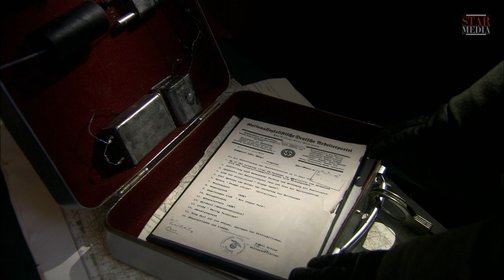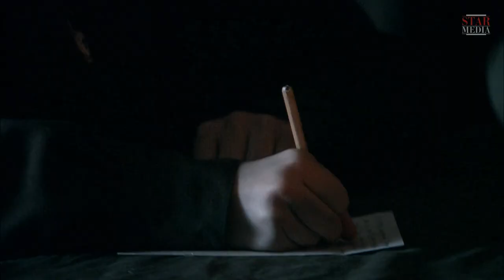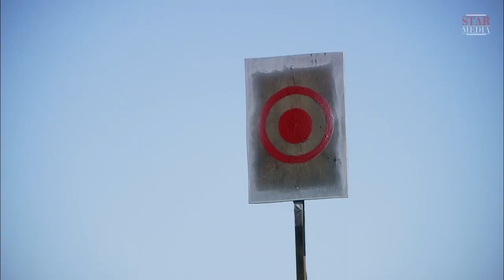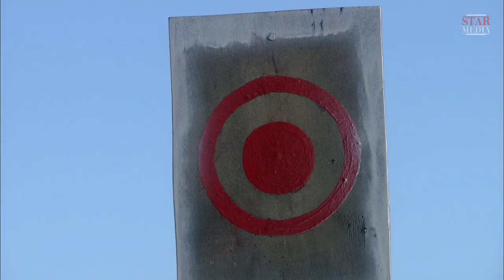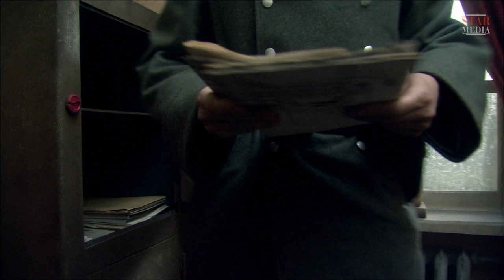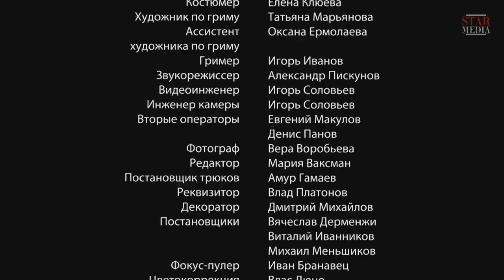Night Swallows - Episode 2. Russian Tv Series. StarMedia. Military Drama. English Subtitles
On 8th October 1941, Stalin issued a secret order forming a female aviation unit. Known later as the 46th “Taman” Guards Night Bomber Aviation Regiment, a unit like this had never existed before.

Their operational record began at the Salsk Steppes and the Don battles and ended in Nazi Germany. Flying PO-2 night bombers or ‘mules’, these brave female pilots flew harassment bombing and precision bombing missions, which successfully destroyed the enemy’s river crossings, fortifications, machinery and manpower. The regiment flew over 23,000 sorties and is said to have dropped 3,000 tons of bombs. The most highly decorated female unit in the Soviet Air Force, each pilot had flown over 1000 missions by the end of the war with twenty-three pilots awarded the Hero of the Soviet Union. Fighting with equal bravery and skill as their male counterparts earned them the name ‘Night Swallows’ by the Germans.

Type: TV series
Genre: military drama
Year of production: 2012
Number of episodes: 8
Directed by: Mikhail Kabanov
Written by: Igor Ter-Karapetov, feat Andrey Zhitkov
Production designer: Igor Tryshkov
Director of photography: Ivan Gudkov
Producers: Vitaliy Bordachev, Vlad Ryashin
Cast: Tatyana Arntgolts, Elizaveta Nilova, Denis Nikiforov, Evgeniy Ganelin, Olesya Fattakhova, Ekaterina Ol'kina, Maria Pirogova, Igor Savochkin, Mikhail Evlanov, Polina Raykina, Natalia Lyudskova, Anatoliy Pashinin, Evgenia Burdikhina, Yulia Keltchewskay, Elena Kulikova